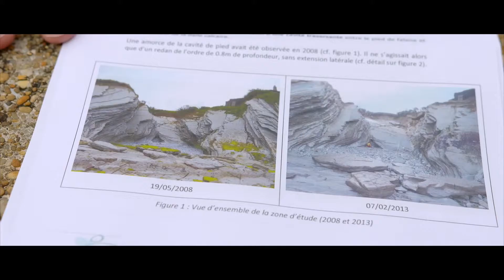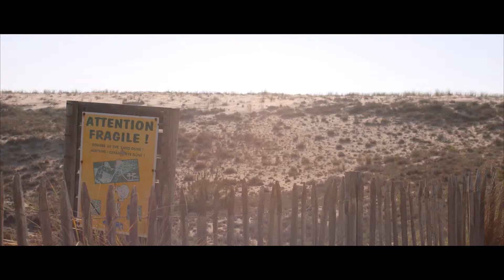GIPS : le gps des actions littorales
WEB TV - WEB DOC
Film : GIPS : le gps des actions littorales
Un film de GIP Littoral Aquitain
Produit par Invert Production
Réalisé par Julien Rodrigues